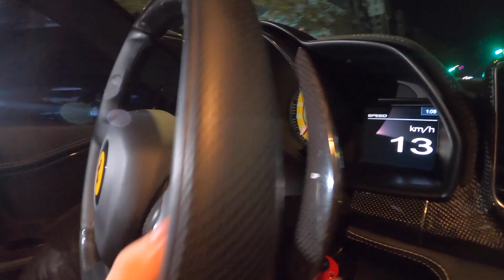用價值2200萬限量麥拉倫換一台法拉利458？！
2020新的一年，我用了全台灣限量4台的麥拉倫換了一台458！這也是我第一次擁有法拉利，我很開心能和大家一起分享這個喜悅。

這是Chester car頻道的第一支影片，有很多可以進步以及稍嫌不足的地方我們會持續努力，2020新的一年我們將持續用很多車轟炸你的耳朵！

註：包膜會沒有連車內一起包是因為我不想拆門板。

第一隻影片車內錄音稍嫌不清楚請見諒，可以打開下方字幕更方便收看喔～
拍攝當天我發燒到38.5度所以真的很ㄎ一ㄤ